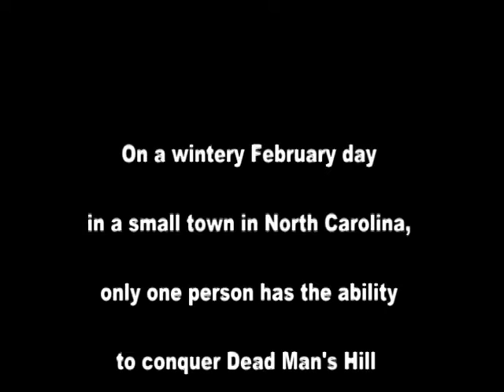IKERI "My Hero" Episode 6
Funniest part is at 1:27 but you need to watch about 10 seconds before that also..  With Redneck Baby Dancing!